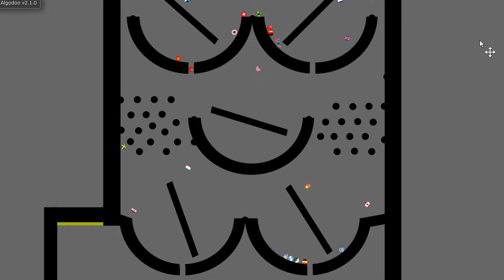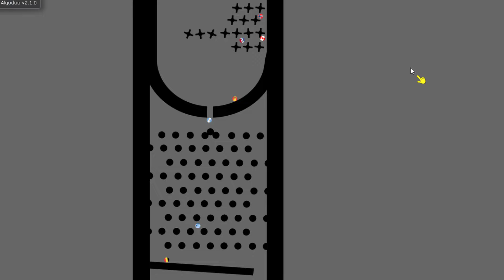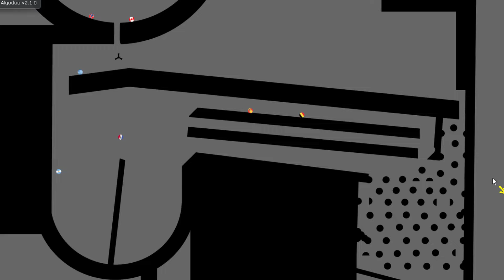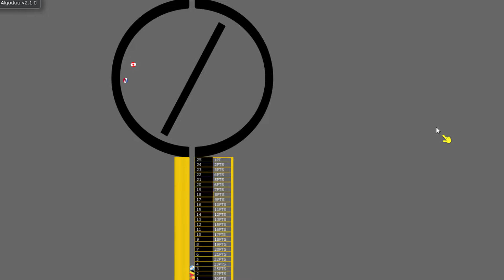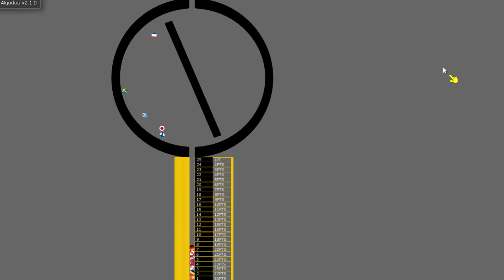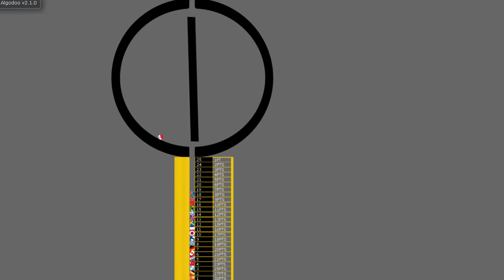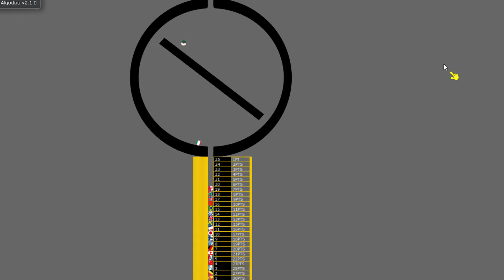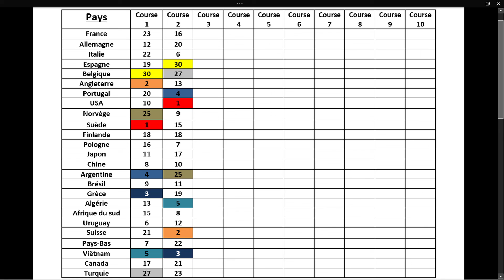Great Marble Race League - Course 2 (Saison 1) [Algodoo]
Course n°2 de la great marble race league
25 Pays
10 Courses
5 Relégables
1 Vainqueur

Règles et choses à savoir:
- 25 Pays s'affrontes en 10 courses.
- Les 10 courses sont différentes
- Les pays sont pris de façon aléatoire, ça évolue de saison en saison selon les montés et descentes
- Les 5 derniers participe à une course de 20 pays pour la qualification à la saison suivante. ( 5 relégables + 15 pays)
- Le nombre de points distribués à la fin d'une course dépendra de la position des pays (1er 30 points, 2 ème 27 points etc...)
- A la fin de la saison, le pays qui aura le plus de points accumulés sur les 10 courses gagnera la saison.

Rules and things to know:
- 25 Countries compete in 10 courses.
- The 10 courses are different
- The countries are taken randomly, its variation from season to season according to the ascents and descents
- The last 5 participate in a race of 20 countries for the qualification to the following season. (5 relegated + 15 countries)
- The number of points distributed at the end of a race will depend on the position of the countries (1st 30 points, 2nd 27 points etc...)
- At the end of the season, the country with the most obtainable points on the 10 courses will win the season.